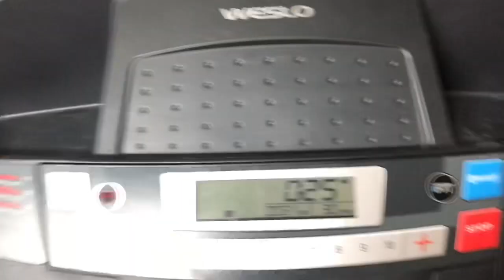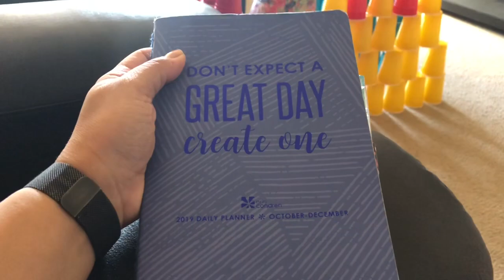COUSINS MAKE THE BEST FRIENDS!